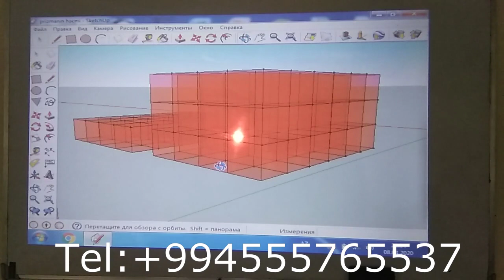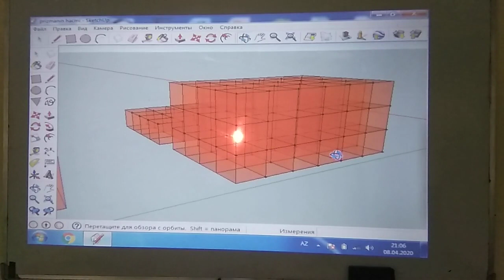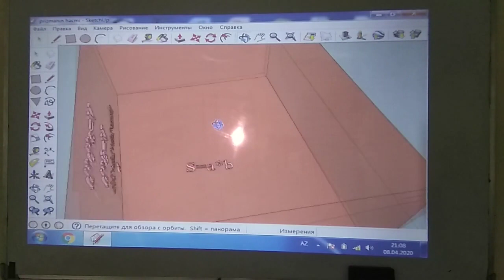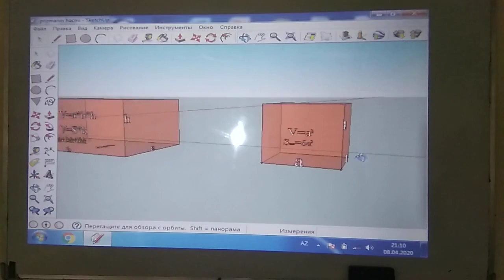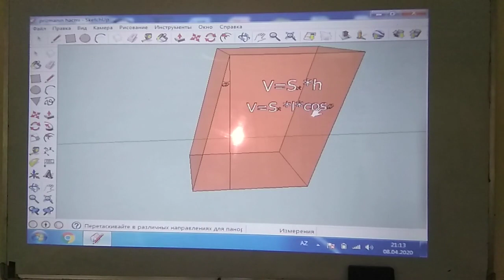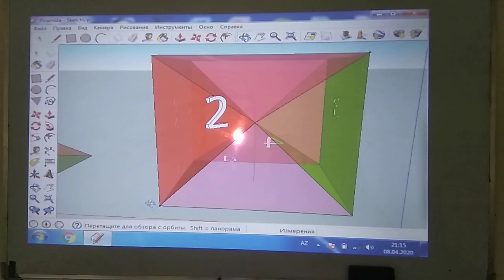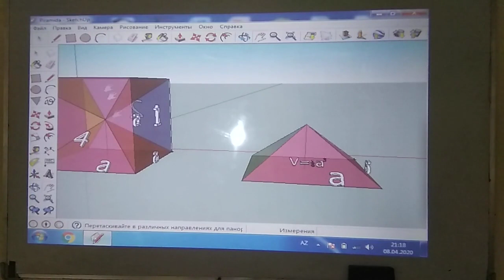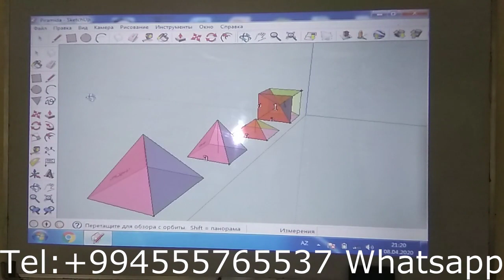10 cu siniflər üçün prizma və piramidanın həcmi